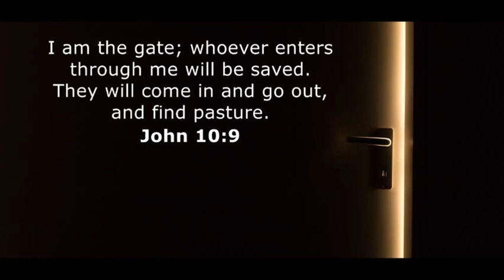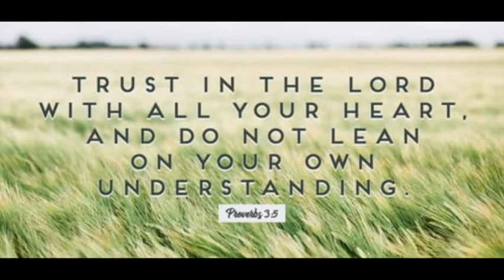Good Shepherd Sunday: Beautiful reflection Good Sheep by Rev. Jacob Chapao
On the Good Shepherd Sunday, a reflection is made on whether we are good sheep of the Good Shepherd.